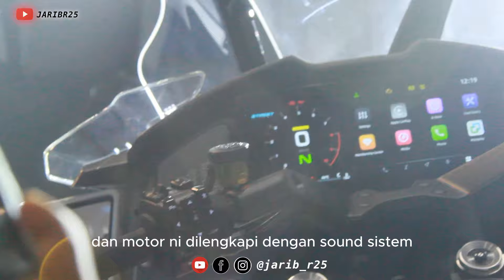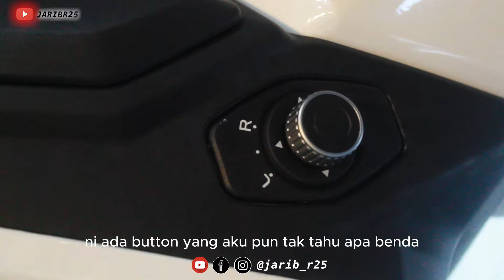MOTOR PERONDA TERBARU UNTUK KEJAR MAT REMPIT | CFMOTO TRG1250